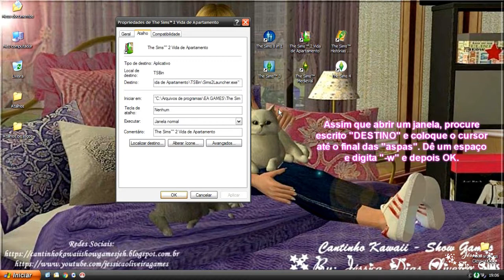Tutorial 6: The Sims 2 - Como Jogar em Modo Janela - #1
Tutorial 6: The Sims 2 - Como Jogar em Modo Janela

Oi pessoal!
Sou a Jéssica Dias do Blog Cantinho Kawaii - Show Games.

O vídeo de hoje é Tutorial de como deixar em Modo Janela a Franquia The Sims.

Um grande beijo a cada um de vocês e até o próximo vídeo!
Bye Bye